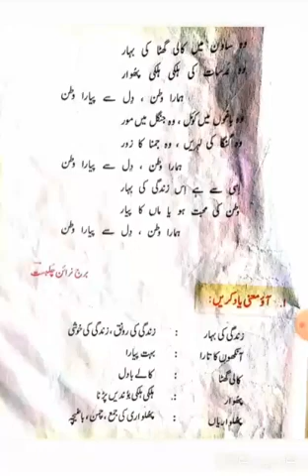3rd urdu Topic ہماراوطن